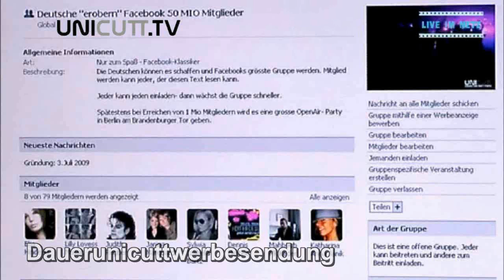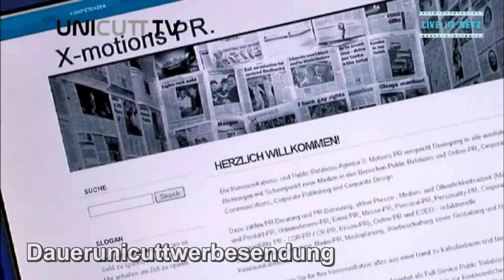UNICUTT.TV: Event-Tipps Dezember 5x Hannovers Finezzt VIP